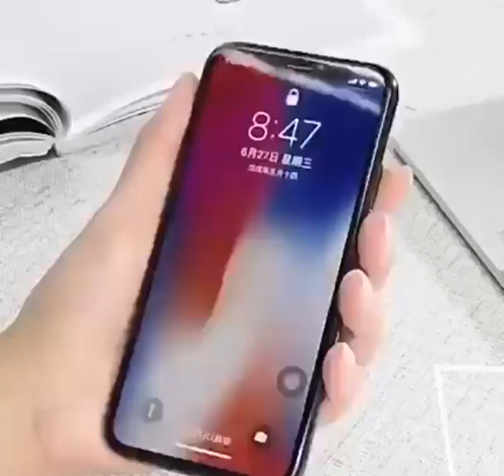Protect Your SmartPhone with This Privacy Screen Protector | Saif Vasta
Protect Your SmartPhone with This Privacy Screen Protector

 Compatible With: Specially designed flexible TPU soft screen protector for iPhone Models.. Privacy screen protector with a durable surface and scratch-resistant.

● Privacy Screen Protector: Tempered glass privacy screen protector for iPhones keeps your personal, private, and sensitive information hidden from strangers.The smaller the screen brightness, the better the anti-peeping effect

● Anti-Scratch - Protect the phone from scratch, coated with hydrophobic and oleophobic clear layers, the privacy film protects against sweat and oil residue from fingerprints, keeping your phone screen pristine all day long.

● The screen is only visible to persons directly in front of the screen, Block views from the left and right side within 45 degrees. good for public occasions keeps your personal and sensitive information safe from strangers.

Specification:

● Material: ABS